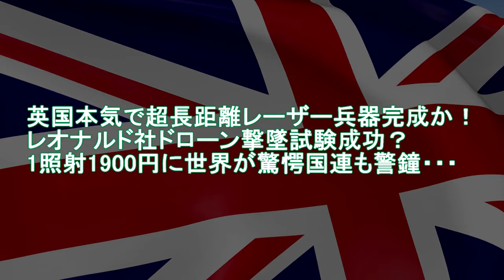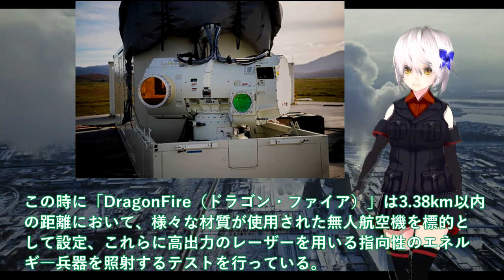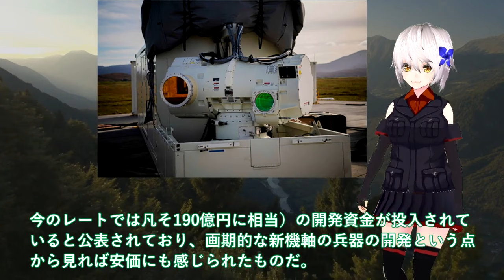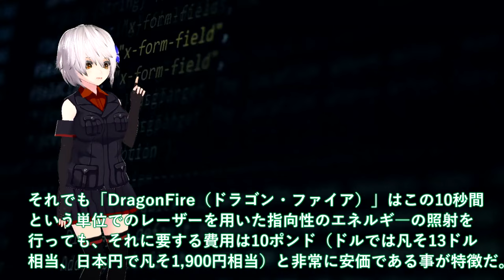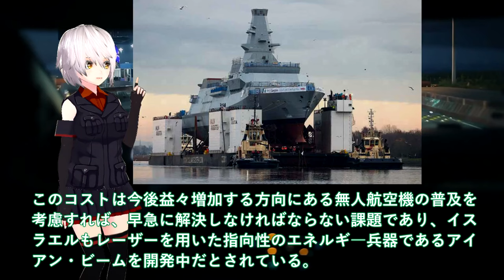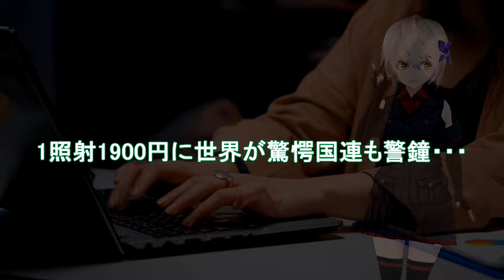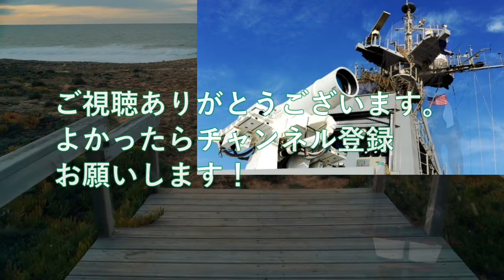【軍事解説】英国本気で超長距離レーザー兵器完成か！レオナルド社ドローン撃墜試験成功？1照射1900円に世界が驚愕国連も警鐘・・・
関連動画

引用・転載「出典：海上自衛隊ホームページ」
引用・転載「出典：航空自衛隊ホームページ」
引用・転載「出典：陸上自衛隊ホームページ」